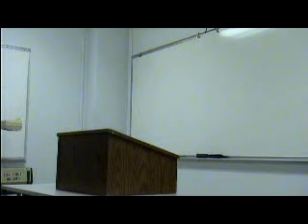Kiana Refutation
Refutation Speech